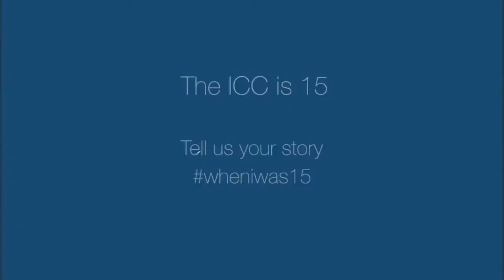ICC President Silvia Fernández de Gurmendi - whenIwas15 ICC campaign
ICC President Silvia Fernández de Gurmendi on “When I was 15… ”

In marking its 15th anniversary in July 2017, the ICC reached out to global audiences with a digital campaign on its website, Facebook, Twitter, Tumblr, Flickr and YouTube, welcoming participants to tell stories of wheniwas15, and how events in their youth shaped their sense of justice. In addition to reflecting on the past, the campaign also looks to the future, mobilizing people to help build a morejustworld.

The Facebook campaign featured, among others, 15 milestones in the Court's first 15 years, a series of 15 achievements, and stories of over 15 leaders of global peace and justice efforts. The ICC thanks these and all other participants who have shared their stories and helped mark its 15th anniversary, showing global support for justice, peace and the well-being of the world.